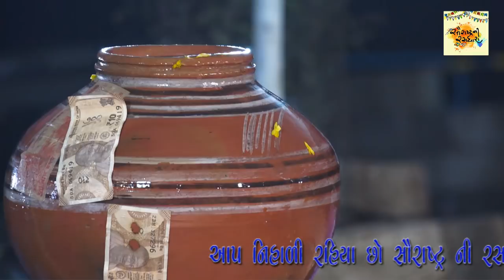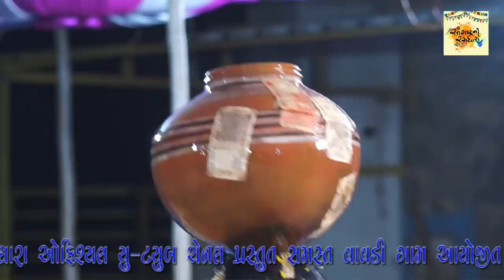વગર ઈંઢોણી ચાર ગ્લાસ ઉપર ઘડો | kangopi | Vavdi 2021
દેશી લગ્ન ગીત , દેશી ગરબા , ગુજરાતી ભજન , ગુજરાતી લોક ડાયરા , લોક સાહિત્ય નિહાળો અમારી ચેનલ ઉપર

producher by : Chetan Ahir - 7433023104

artist :
Jagdishbhai Ahir (sukhanji )
And Team
Special Thanks :- MADHAV COMPUTER VERAVAL